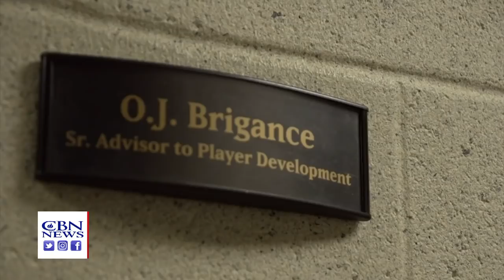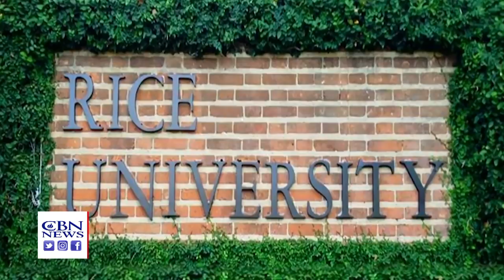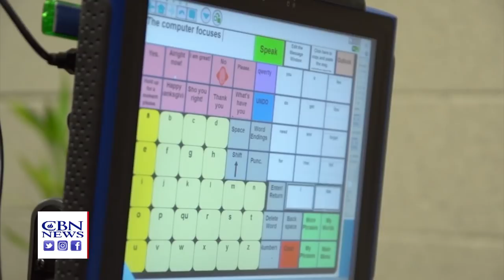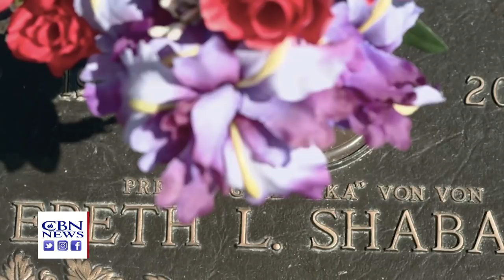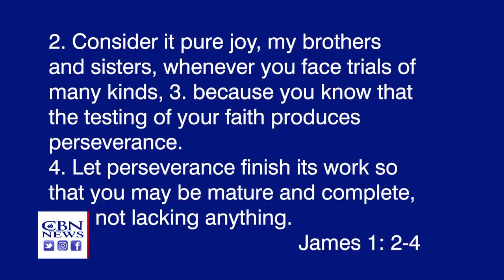Going the Distance - Episode 04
Shawn talks with New York Mets Pitcher Steven Matz about find his God given purpose in baseball after an arm injury that almost jeopardized his future. Shawn visits with former NFL Linebacker O.J. Brigance, who was diagnosed with ALS in 2007 ... ...